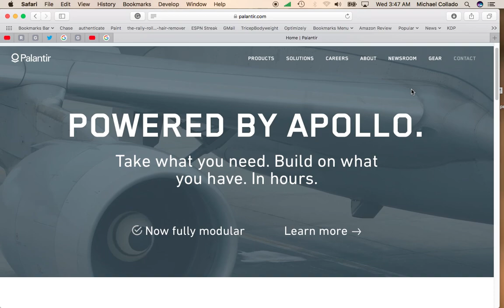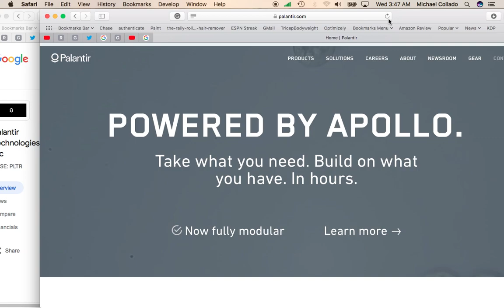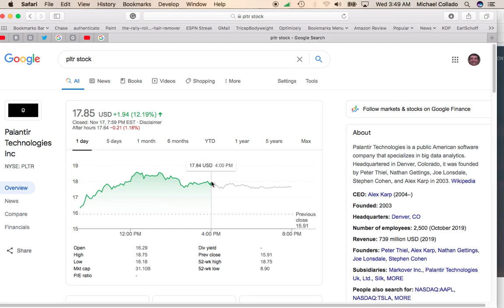Palantir Stock (PLTR) Soars as Cathie Wood Buys One Million More Shares!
Get great information on stocks, investing, personal finance and income. Uploading Monday thru Friday.